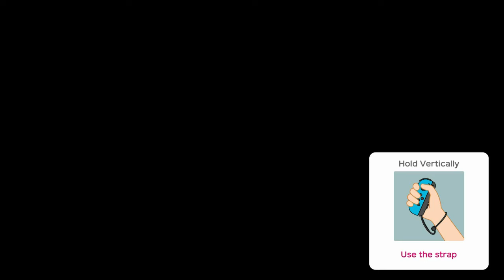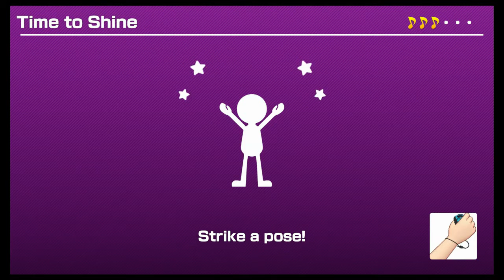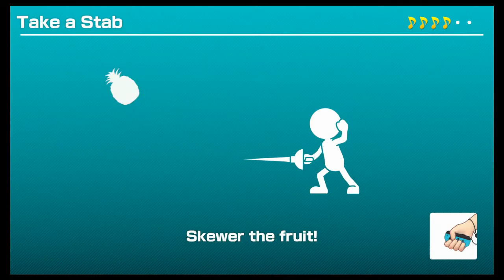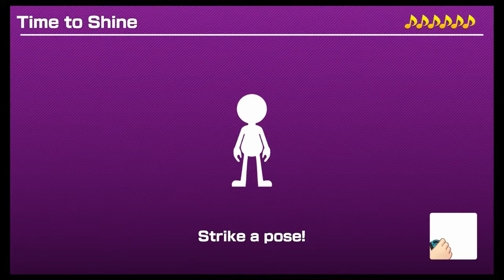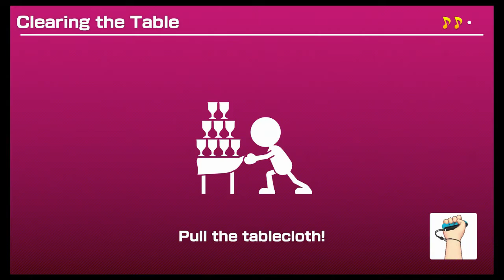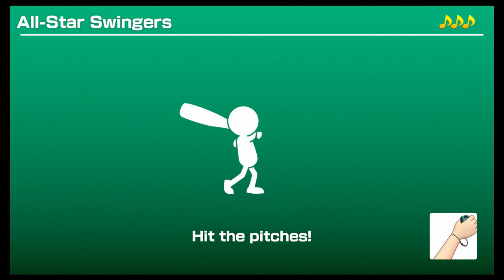Let's Play Super Mario Party 10-5-18 Part 13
Some other channels to check out…